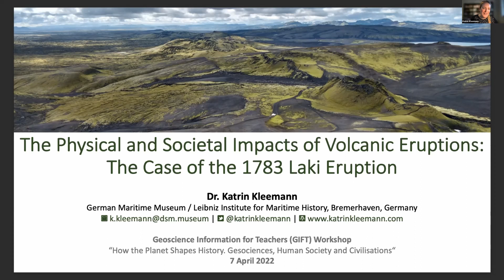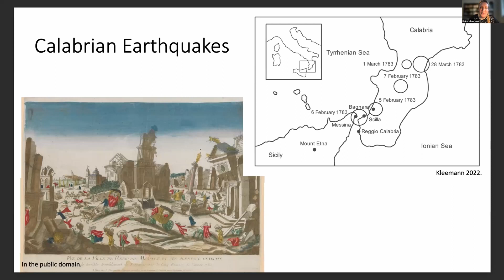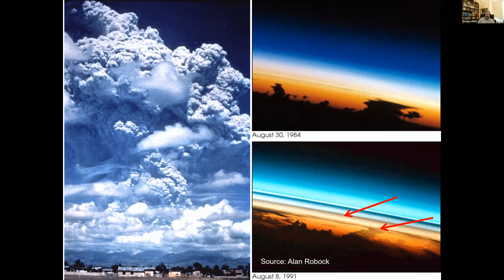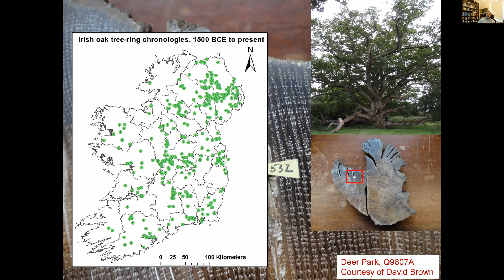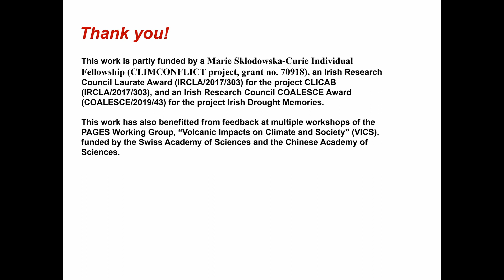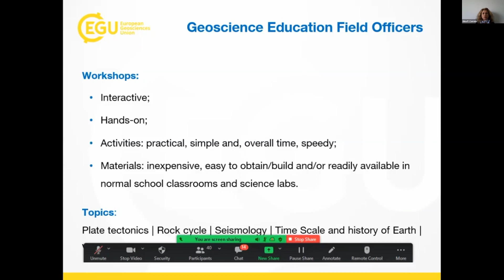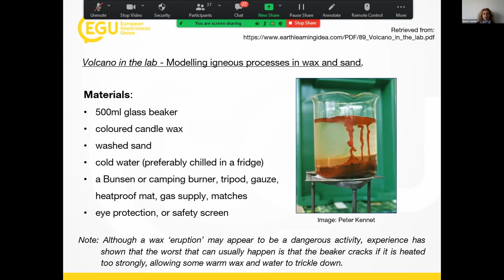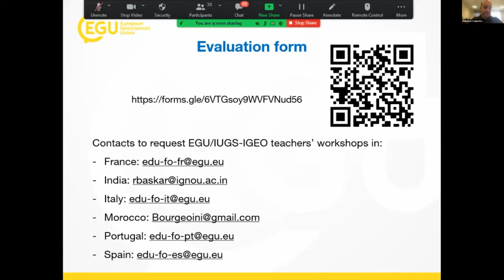vGIFT22 Session 4: Environmental history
EGU's annual Geoscience Information for Teachers (GIFT) workshop was held between April 4 and 8 2022, and was composed of five virtual sessions. The theme for the 2022 workshop was "How the planet shapes history.- Geosciences, human society and civilizations", and explored some of the key ways in which geological and climatic processes impacted human society and civilizations throughout history. GIFT workshops include topical presentations from scientists at the cutting-edge of research together with hands-on teaching activities.

Session 4 was composed of two experts talking on the theme of "Environmental history", an introduction to EGU's teacher-scientist pairing scheme, concluded with a practical hands-on workshop. The speakers were:

Katrin Kleemann, Postdoctoral Researcher, German Maritime Museum, Leibniz Institute for Maritime History, Germany - "The Physical And Societal Impacts Of Volcanic Eruptions: The Case Of The 1783 Ad Laki Eruption."

Francis Ludlow, Associate Professor, Trinity College Dublin, Ireland - "Finding Earth System Processes In Ancient Papyri And Medieval Chronicles, And Human History In Tree-Rings And Ice-Cores."

All views expressed by the speakers are their own and do not represent the official opinions of the European Geosciences Union.

Time-stamps:
00:00 - Introduction
3:46 - The Physical And Societal Impacts Of Volcanic Eruptions: The Case Of The 1783 Ad Laki Eruption by Katrin Kleemann
53:24 -  Finding Earth System Processes In Ancient Papyri And Medieval Chronicles, And Human History In Tree-Rings And Ice-Cores by Francis Ludlow
01:56:28 - EGU's Teacher-Scientist Pairing Scheme by Solmaz Mohadjer
02:11:02 - Climate, Volcanoes, and Humans: hands-on for the classroom by the Geoscience Field Officers